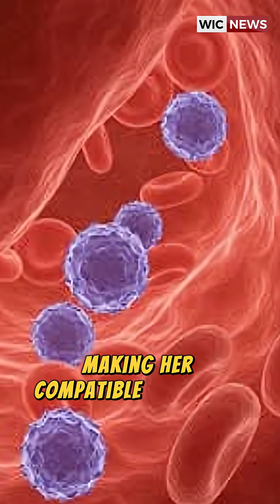World’s Rarest Blood Type Found in Guadeloupe 🩸🌍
A 68-year-old woman has been identified with “Gwada negative” — a blood type so rare, she’s only compatible with herself.
Scientists call it the 48th blood group system ever recorded.